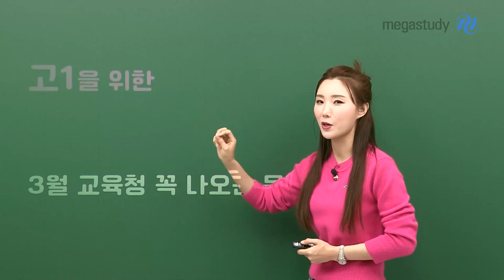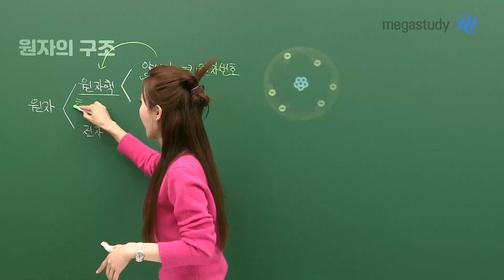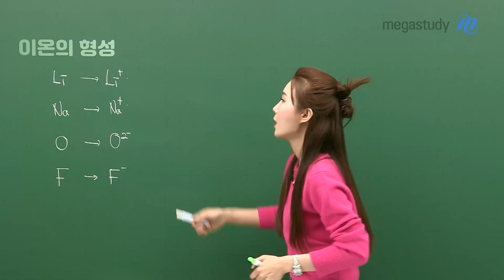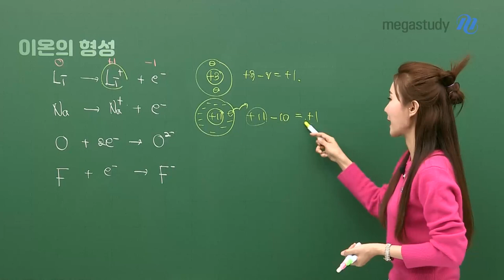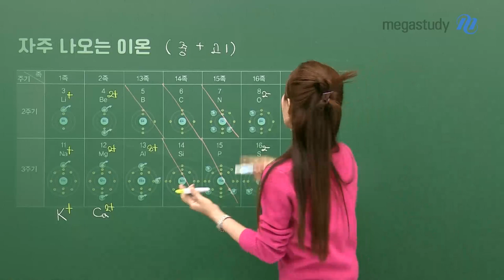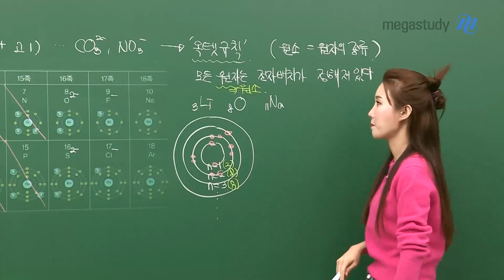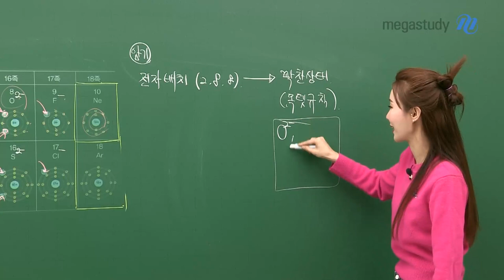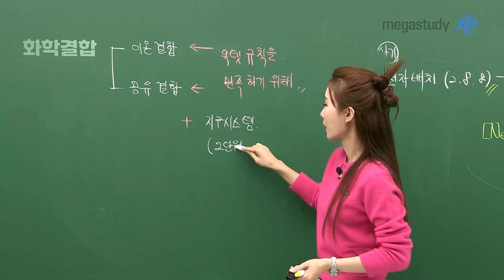[메가스터디] 화학 우마리아쌤 - 고1 3월 교육청에서 꼭 나오는 문제!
안녕하세요! 통합과학 우마리아입니다.

이번 캐스트로는 고1 3월 교육청에서 꼭 나오는 문제와 함께
중학교 때 배웠던 내용들을 내가 잘 기억을 하나, 그렇지 않나, 한 번 확인해 보고자 합니다.

이번 3월 교육청 모의고사에서
과학은 총 20문제가 나올 텐데 2문제 정도가 고1 교육 과정과 겹치게 됩니다.

어떤 게 겹치는 내용일까요~
바로바로 화학의 원자 / 이온입니다.

여러분이 우아하게 출발할 수 있도록!
고1 중간고사까지 더 잘 준비할 수 있도록!
중학교 때 배웠던 내용을 간단하게 리마인드 해봅시다 ♡

[고1 3월 교육청 시험에서 꼭~나오는 주제]
□ 원자의 구조
□ 이온의 형성
□ 자주 나오는 이온
□ 화학 결합

고1 3월 교육청을 잘 보고 싶은 학생이라면 반. 드. 시
이 캐스트를 통해 다시 한번 복습해 봅시다!